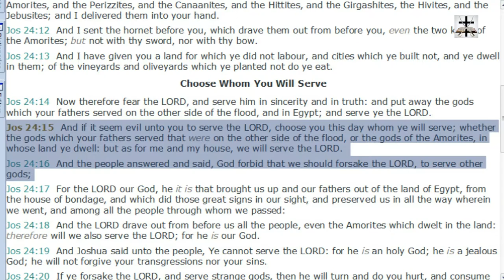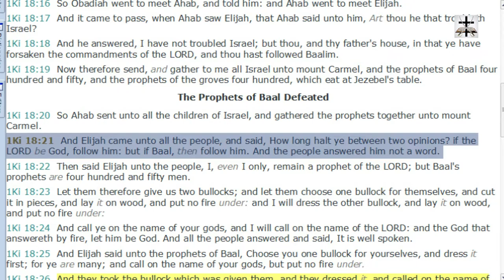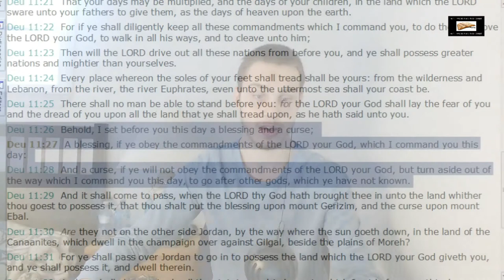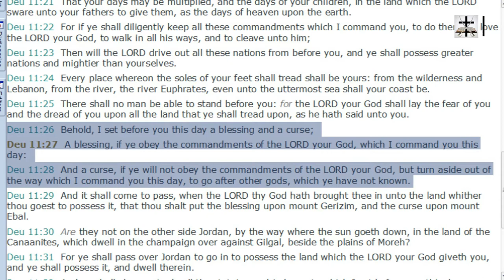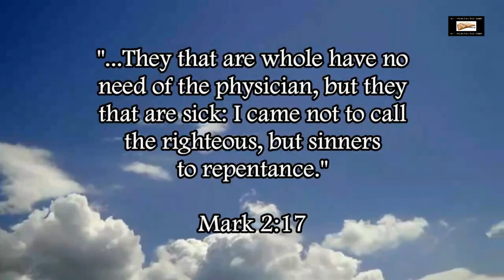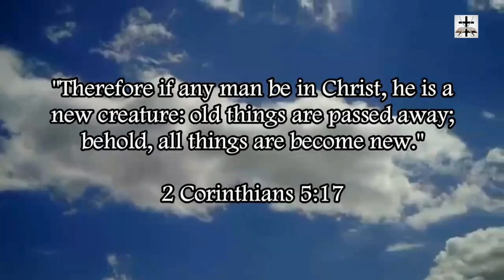Calvinism Destroyed By Alternative Choices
Our Bitcoin wallet address: 34PsjJaySyAiWyjunD49aitEGTujzhhRKc
Our Ethereum wallet address: 0x232e0c46EFad0E5fef8Bc55f1EC9b070C102858e
Our Litecoin wallet address: MCNSGyVJGL8JvNMsKZoHBH2wkVJKF8T5ac

Demonstrating examples of alternative choices being given to the children of Israel and how it proves free will and refutes Calvinism and the Calvinist denial of free will.